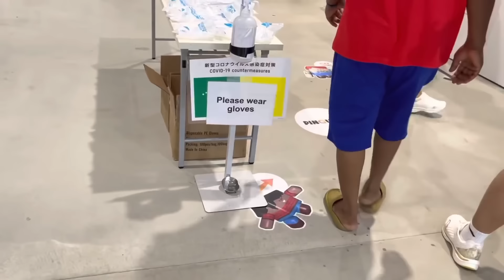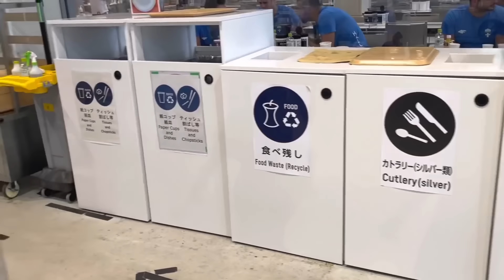Tokyo Olympic Dining Tour - Firstly, you won't go hungry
Special Thanks and Credit to Instagram : funkesweetoshonaike
Facebook : Funke Oshonaike OLY, Funke Oshonaike
- One of the busiest places within the Village at every Olympic Games is the Dining Hall. Opened 24/7, there will be roughly 700 food options on offer at Tokyo 2020, catering for all preferences from Halal, vegetarian to gluten-free.

Away from the sizeable Dining Hall, one of the most Instagramable spots is the Village Plaza. As one of the sustainability initiatives of Tokyo 2020 Organising Committee, the plaza has been constructed from timber donated by 63 municipalities from across Japan and will be returned after the Games.